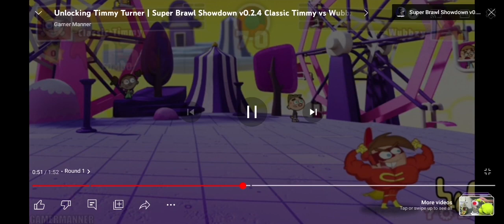classic timmy vs wubbzy